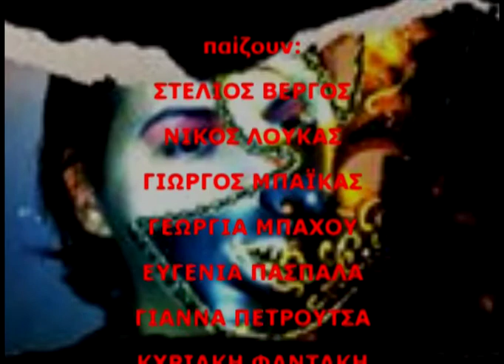ΣΤΕΙΡΑ ΠΟΛΗ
H Κλυταιμνήστρα, ο Αίγισθος, η Ιφιγένεια, δούλοι κι ανώνυμοι άνθρωποι, μπερδεμένοι στο κουβάρι της αναζήτησης της προσωπικής τους αλήθειας. Μια  νέα  πρόταση από το Ιωνικό Θέατρο, απόψε το βράδυ στις 8 και κάθε Δευτέρα στο Γκαράζ του Πνευματικού Κέντρου Κορυδαλλού. Με τους : Στέλιος Βέργος, Νίκος Λουκάς, Γιώργος Μπάϊκας, Γιωργία Μπαχού, Ευγενία Πασπαλά, Γιάννα Πετρουτσά και Κυριακή Φαντάκη. Μουσικές Γιώργος Κομνάς, Φωτισμοί Λουλούδης Χατζής, κείμενα σκηνοθεσία Αντώνης Παπαδόπουλος